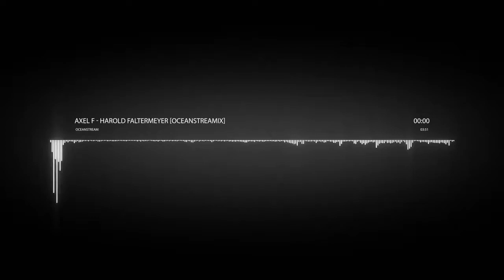Axel F - Harold Faltermeyer // [OCEANSTREAMIX]